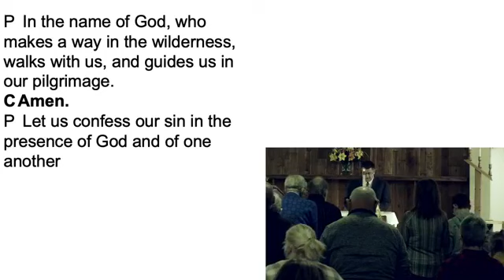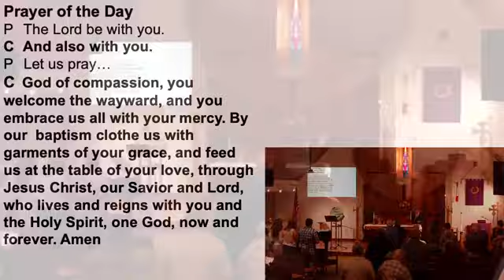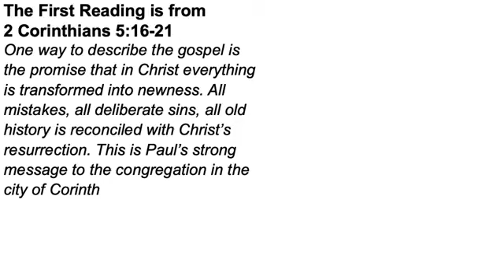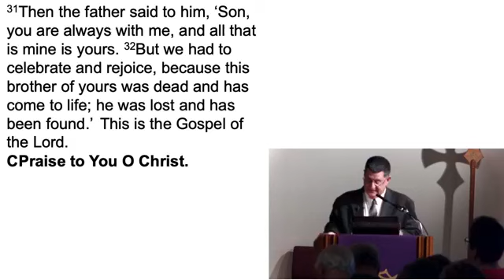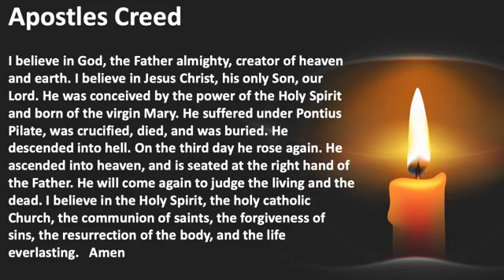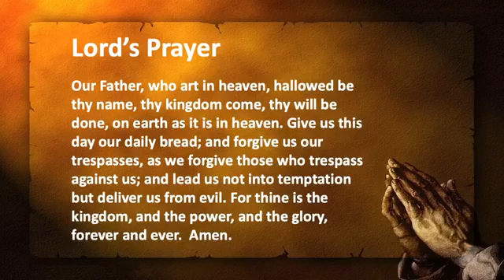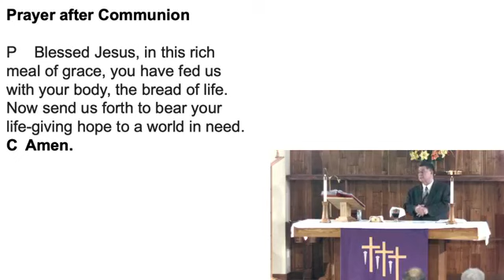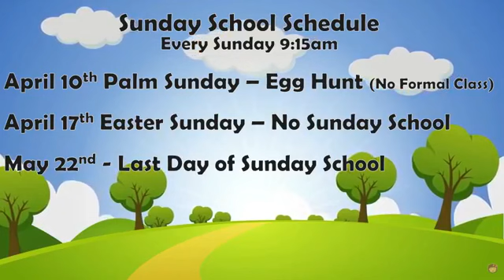Mar 27 home church